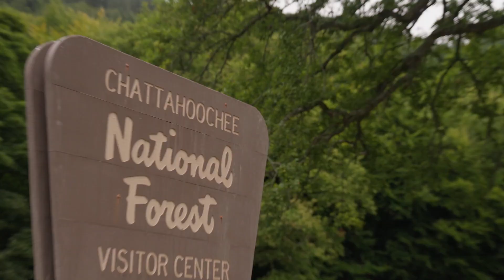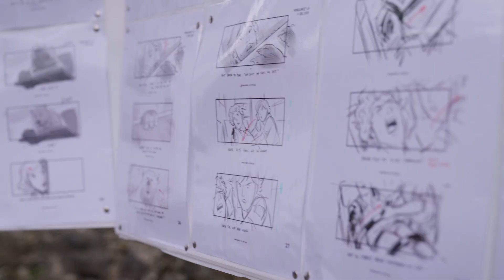The Kills Of Cocaine Bear (Behind The Scenes) | Fear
Go behind the scenes of the coked-up, apex predator's rampage with a look at how the filmmakers pulled of the wild kill scenes of Cocaine Bear (2023)!

From Cocaine Bear (2023): After a failed drug smuggling operation, a black bear ingests a large amount of cocaine and goes on a drug-fueled rampage.